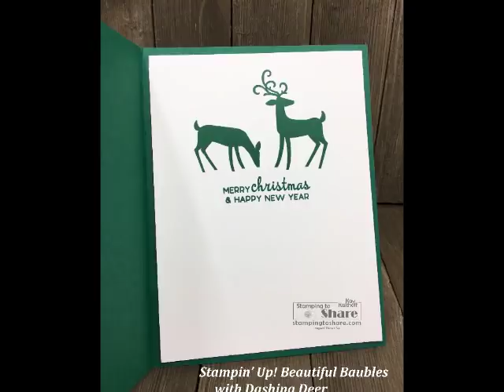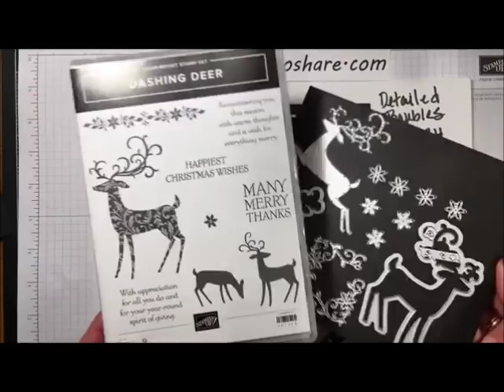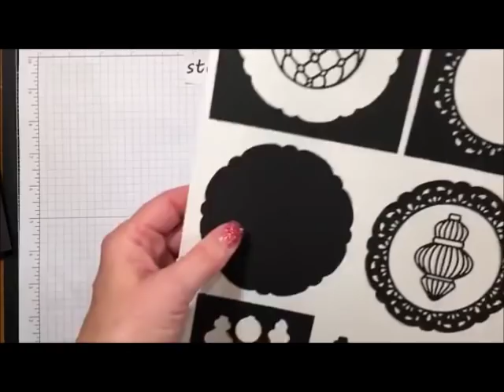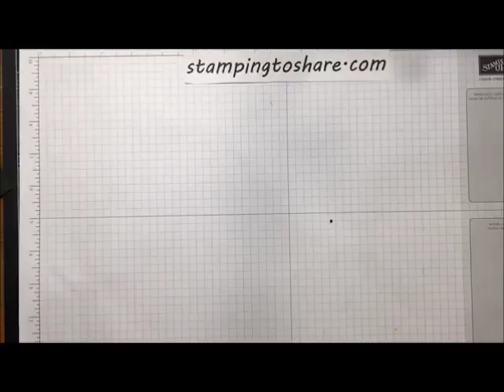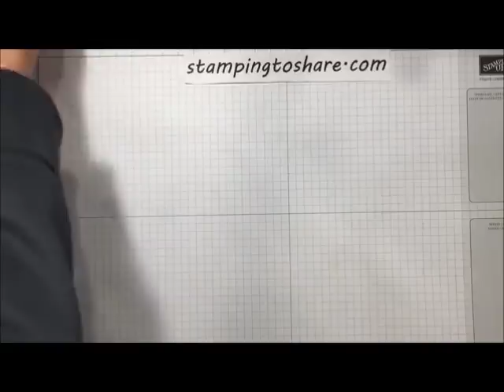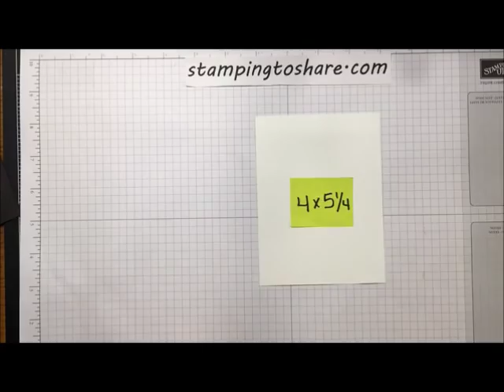Stampin' Up! Beautiful Baubles on a Fab Friday FB Live!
It's a Fab Friday with the Beautiful Baubles Bundle! I also used the Dashing Deer stamp set and Under the Mistletoe DSP.

Here is the link to the actual blog post featuring this card

I get many questions about how I Store My Thinlits and Framelits from Stampin' Up! I also enjoy using the Magnet Pad on my Stamparatus. You can find all those products and more from Stamp-n-Storage.